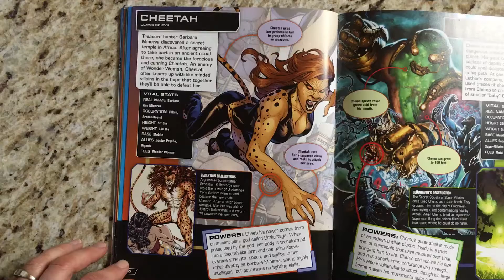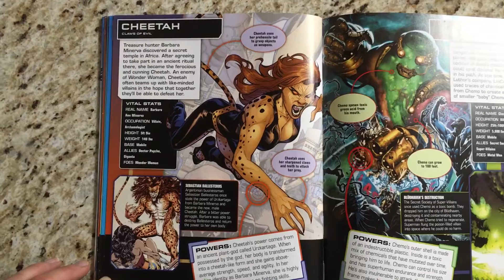Kissy Reads DC Comics - Cheetah